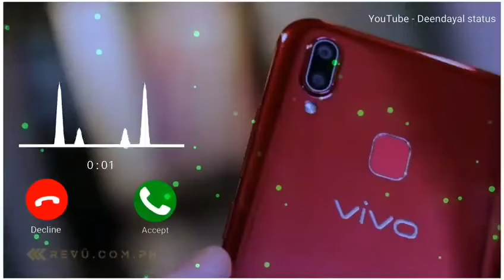Vivo phone message tone. vivo ringtone || vivo trending ringtone#shorts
ringtone#newrington#callring⁵tone#callribgtonerington#newring#callring#callingring#callring#mujicall#callring
न्यू रिंगटोन कॉल रिंगटोन रिंगटोन सॉन्ग रिंगटोन म्यूजिक लव रिंगटोन बेस्ट रिंगटोन रिंगटोन फॉर मोबाइल

रिमिक्स रिंगटोन MP3 MP3 रिंगटोन बेस्ट MP3 रिंगटोन बेस्ट MP3 मोबाइल

डाउनलोड रिंगटोन डाउनलोड लिंक रिंगटोन डाउनलोड टिक टॉक फेमस रिंगटोन

नोटिफिकेशन ट्यून नोटिफिकेशन टोन बैकग्राउंड म्यूजिक रिंगटोन डीजे रीमिक्स रिंगटोन डीजे म्यूजिक रिंगटोन

MP3 बेस्ट फ्लूट रिंगटोन प्ले द म्यूजिक रिंगटोन MP3 सॉन्ग रिंगटोन अलोन रिंगटोन एटीट्यूड रिंगटोन

एटीट्यूड एटीट्यूड रिंगटोन बेस्ट बीजीएम रिंगटोन माफी रिंगटोन माय फेवरेट

म्यूजिक रिंगटोन, डीजे सॉन्ग रिंगटोन, मोबाइल रिंगटोन,, फ्लैट रिंगटऑनMP3 बेस्ट रिंगटोन, फ्लैट रिंगटो
new ringtone call ringtone ringtone song

iPhone_New_phone_ringtone_2022_Best_iPhone_ringtone_2022_Apple_ringtone_2022_download#short#ring